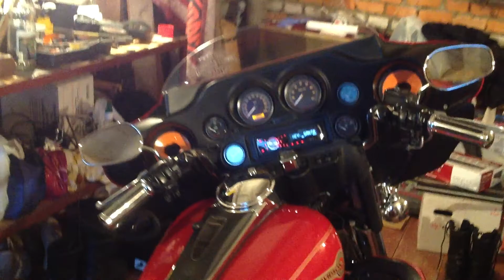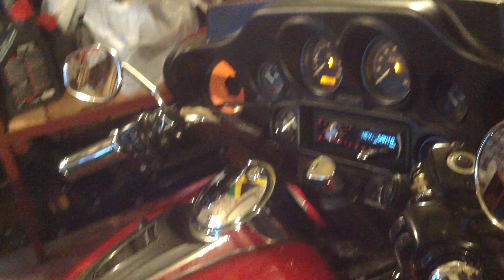Harley-Davidson Ultra classic Electra Glide by k1llabes,acoustic variant 1